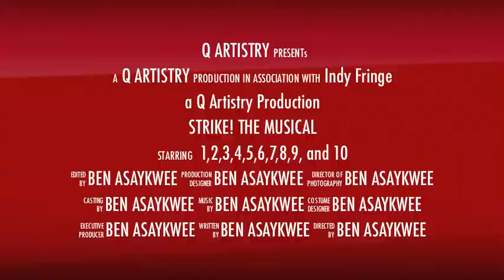STRIKE! A New Bowling Pin Musical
Part of the Indy Fringe Festival - Performance Times and Dates:
Sat. Aug. 20th @ 10:30pm
Sun. Aug. 21st @ 3:00pm
Mon. Aug. 22nd @ 6:00pm
Fri. Aug. 26th @ 9:00pm
Sat. Aug. 27th @ 6:00pm
Sun. Aug. 28th@ 1:30pm

The headpin has been broken in two!  When it's replaced by a pin who wants to change the way things are, things in "the triangle" start to get a little tricky... maybe that's what happens when you spend your life so close to the gutter...